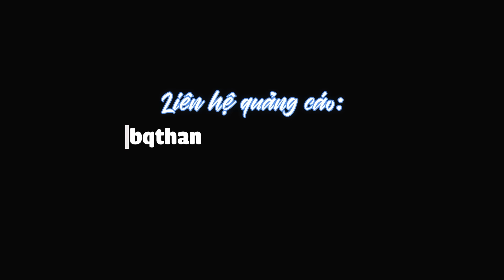Minecraft, Nhưng bqThanh và Ốc Chế Tạo ROBOT Chiến Đấu Điều Khiển Theo Những Con Mob